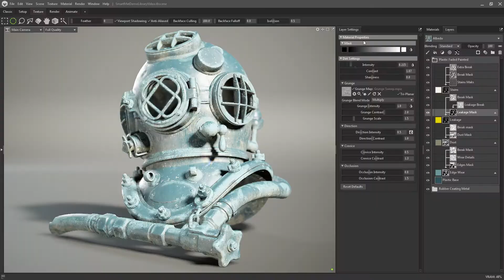Marmoset Toolbag Library Drop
Más información y comentarios sobre Toolbag Library Drop en el foro, sigue leyendo